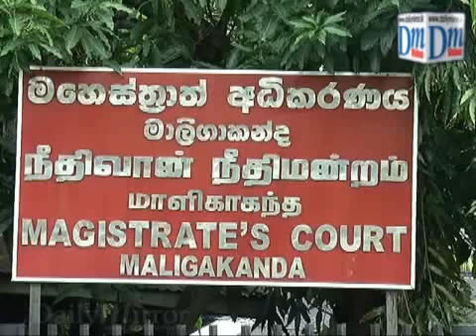Wele suda s sister re remanded